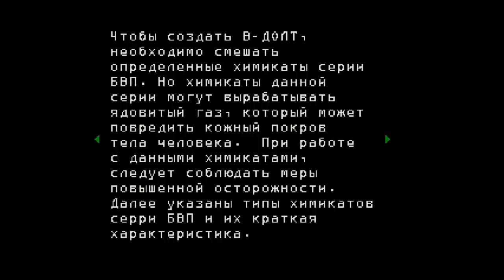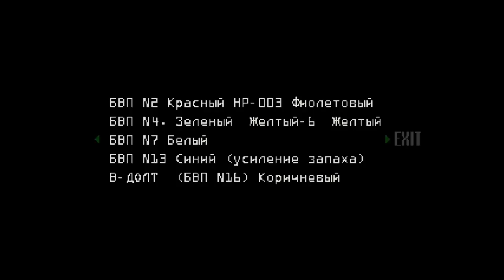Женский взгляд: Играем в Resident Evil (серия 10)